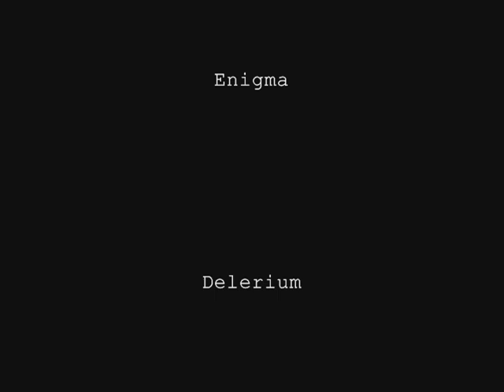Lego Metroid (Original) Episode 2 - A New Mission (Prt.2)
Lego Metroid Season I
Episode 2 - A New Mission (Prt.2)
Mini-Series

Summary:
The first generator location is revealed, the X-nelian Junkyard.  Samus must find and shut down the 1st of four generators powering Dorn and his secret weapon that could ultimately destroy the universe...

»Notes: As in the previous episode, I did not work the camera properly before, however when Samus enters her first dungeon the quality will drastically change.  It was then when I finally worked the camera perfect, lol.  And again, this is not best video I made, so there are some tweaks, again.  I would like to thank the fans/subscribers and special thanks to Felix, Justin, David, and Out-Of-Blue-Series, for their utmost patience, help, and support.

Add us on the 3DS for the upcoming Lego Metroid Mini-Animated Shorts!